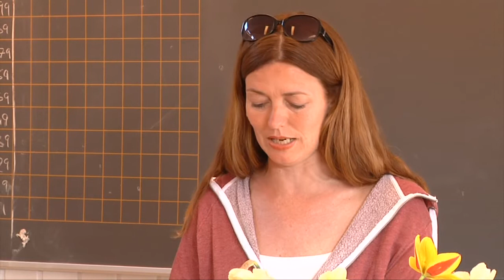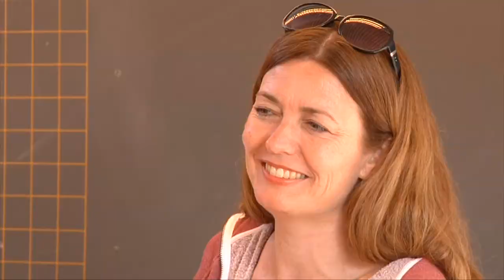Første skoledag efter lockout - TV-Ishøj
Glæden var stor, da eleverne på Vejlebroskolen kunne byde deres lærere velkommen tilbage på skolen efter fire ugers lockout.